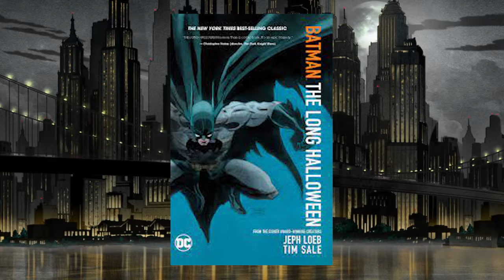A Breakdown of the Comics that Inspired The Batman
Follow along with Brody, as he tells us about some of the big comic book inspirations behind the The Batman!